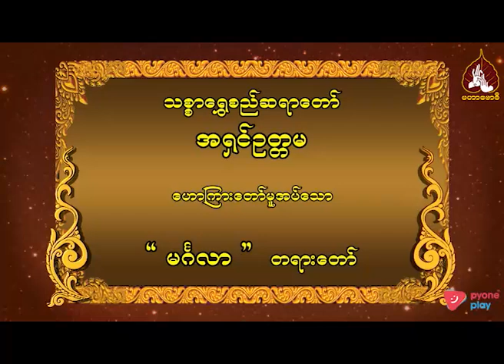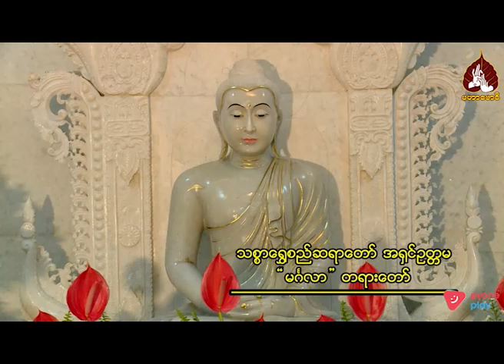သစ္စာရွှေစည်ဆရာတော် | အရှင် ဥတ္တမ မင်္ဂလာ တရားတော်| maharbawdi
ဗုဒ္ဓဟောကြားထားသော တရားထူးတရားမြတ်များ ၊ ဆရာတော်ကြီးများ၏ တရားတော်များ ၊ ဗဟုသုတမှတ်သားစရာများ ၊ မှတ်သားစရာများ၊ နေ့စဉ် တရားတော်များ ၊ ဝိပဿနာ အလုပ်ပေးတရားတော်များ ၊ အနှစ်သာရရှိသော တရားထူး တရားမြတ်များကို နေ့စဉ် နံနက် (၆:၀၀) နာရီ နှင့် နံနက် (၉:၀၀) တို့တွင် maharbawdi tvchannel  ကနေ တင်ပေးသွားမှာ ဖြစ်ပါတယ်...

တရားချစ်ခင်သူတော်စင်အပေါင်းတို့ စိတ်၏ချမ်းသာခြင်း ကိုယ်၏ကျန်းမာခြင်းနှင့် ပြည့်စုံပါစေ🙏🙏🙏

မင်္ဂလာ တရားတော်
00:00-နိဒါန်း
00:03-မင်္ဂလာ တရားတော်
00:20-မင်္ဂလာတိ မဟာတိ ဣမေဟိ သတ္တာတိ မင်္ဂလာနိ...
14:36-မေတ္တာတရားကြီးမားရင် ဒါန ကောင်းမှုကို ရက်ရောစွာပြုလုပ်သည်...
57:53-အနှစ်ချုပ် ။